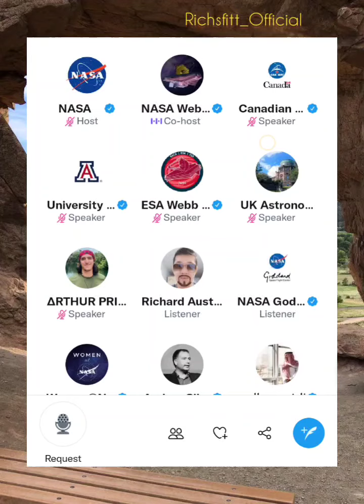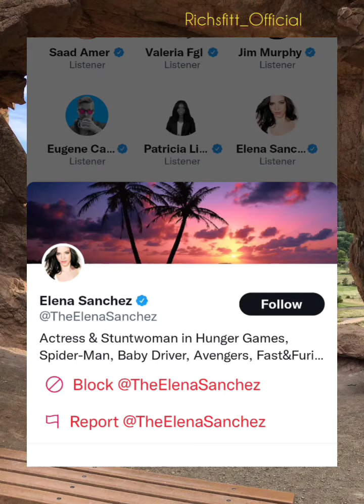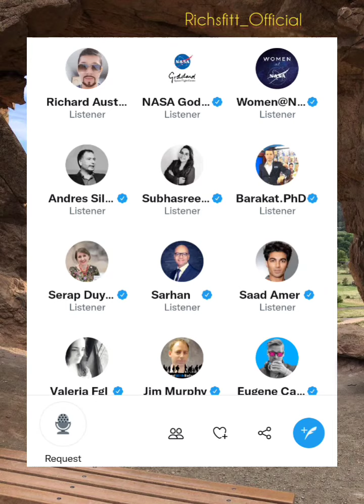NASA talks | part 34 english Spoken English